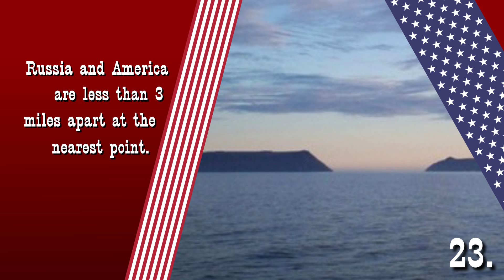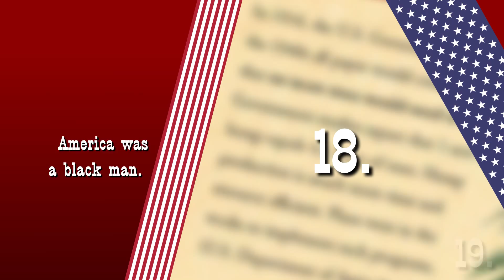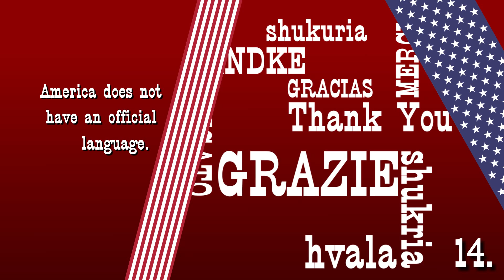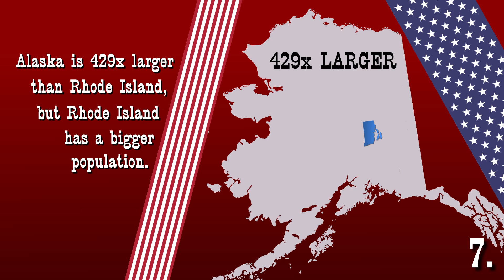26 Awesome Facts You Didn’t Know About America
PeekWorthy takes us through a few astonishing facts about the United States